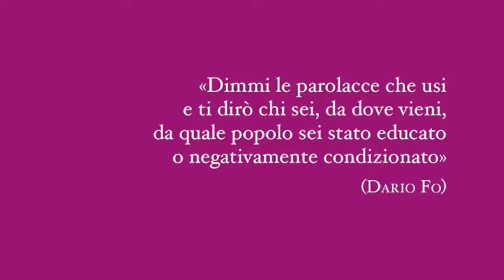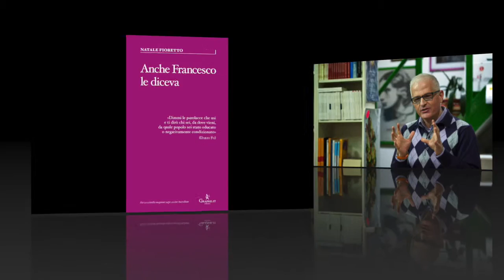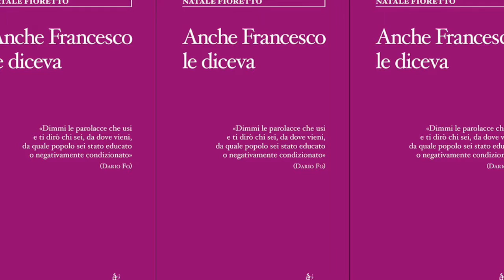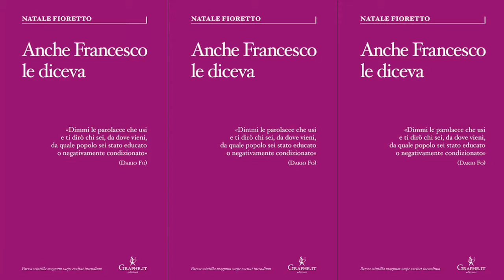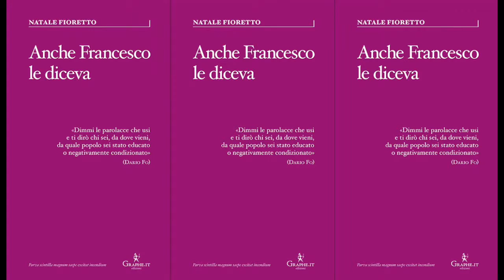Anche Francesco le diceva - Radio Cusano Campus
Radio Cusano Campus intervista Natale Fioretto sul suo libro “Anche Francesco le diceva” - 22 marzo 2016